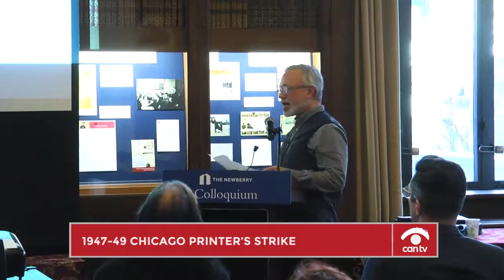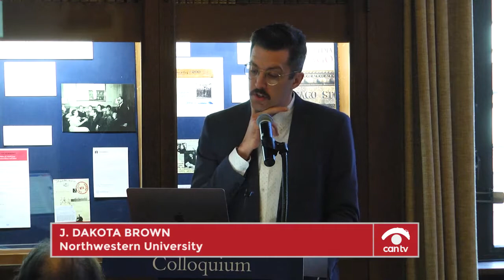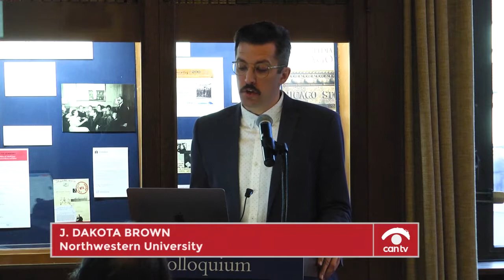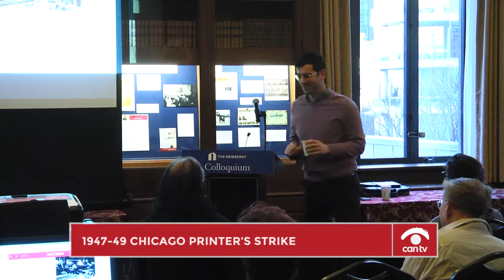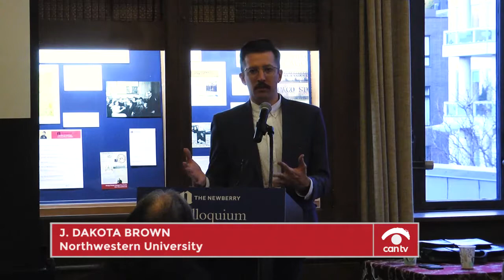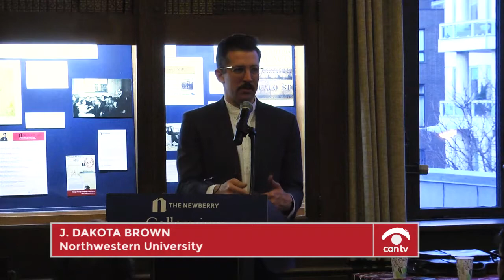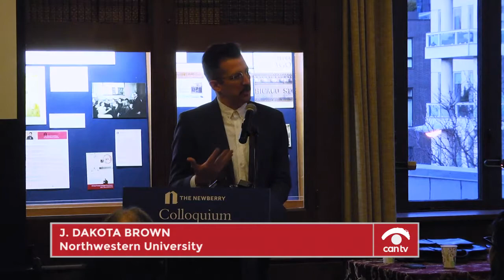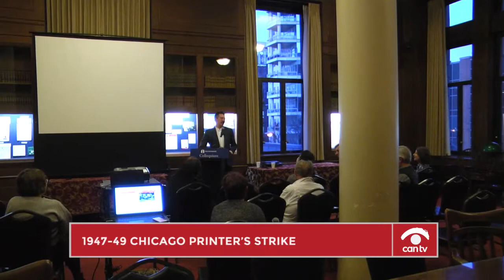1947-49 Chicago Printer’s Strike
Drawing on the Newberry Library’s collection of Chicago Typographical Union records, the Newberry Library revisits a salient but neglected moment in the labor history of typography. This program was recorded by CAN TV.